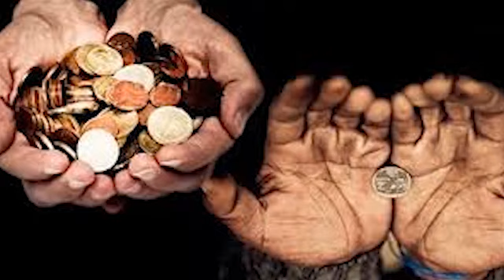CRÓNICAS MINERAS - ACCIDENTE EN LA MINA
Repercusiones sociales y económicas de un accidente de trabajo.